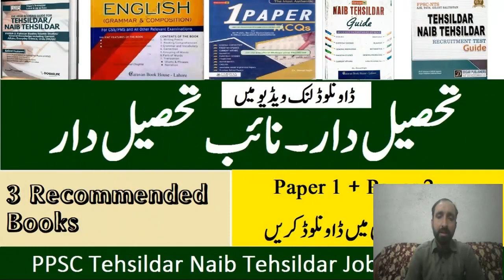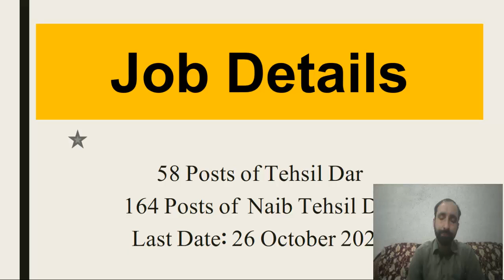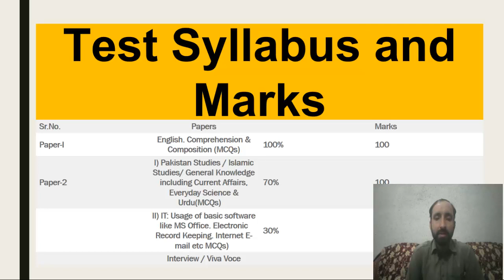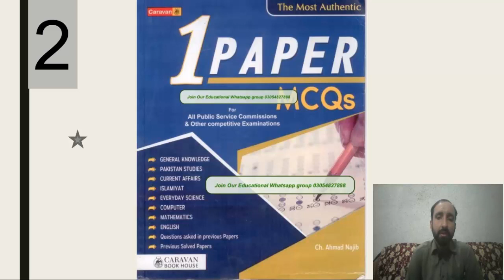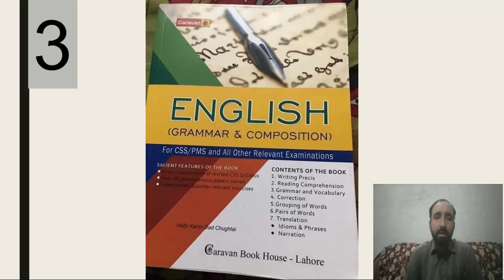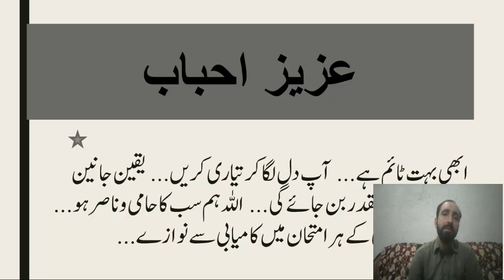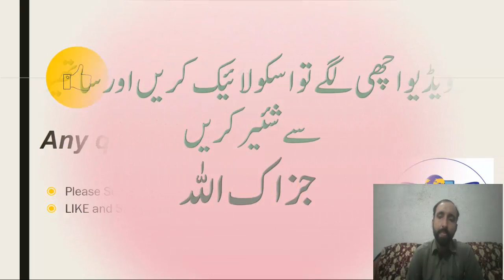Top 3 Recommended Books for Tehsildar and Naib Tehsildar PPSC Test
are given here.
These books are:
1. Imtiaz Shaid Model Papers
2. 1 Paper MCQs by Carvan Publishers
3. English Grammer by Hafiz Careem Dad

To download tehsildar and Naib tehsildar books in PDF, go to this